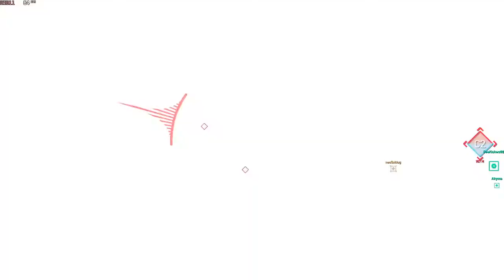almost done (17/27)